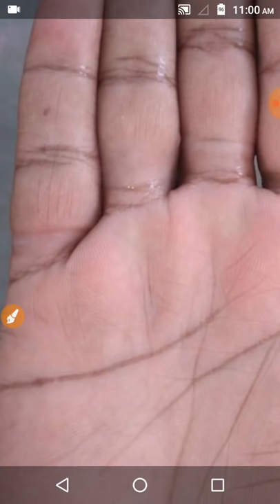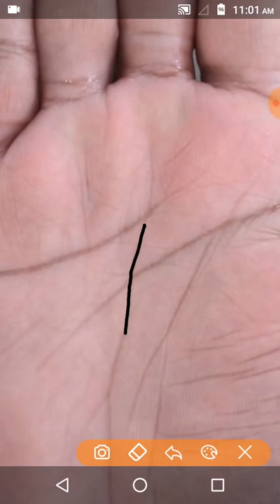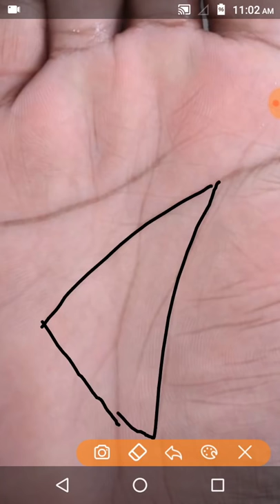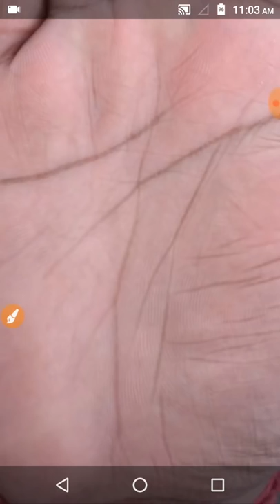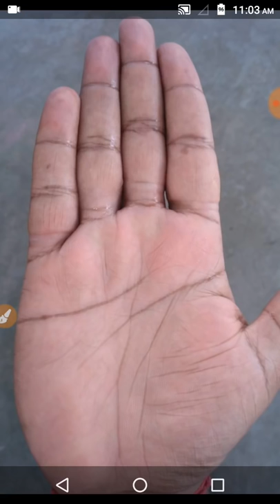Lottery,satta aur gambling m jitane k Yog/Palmistry in hindi